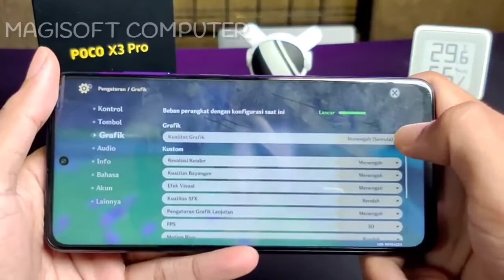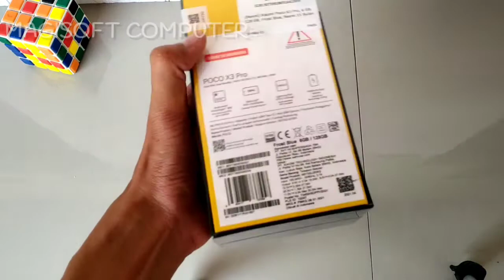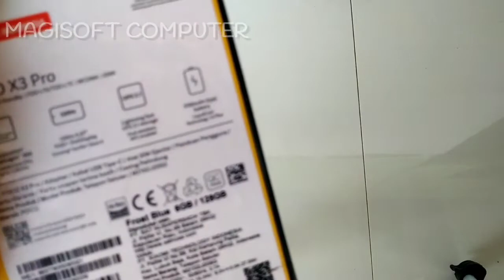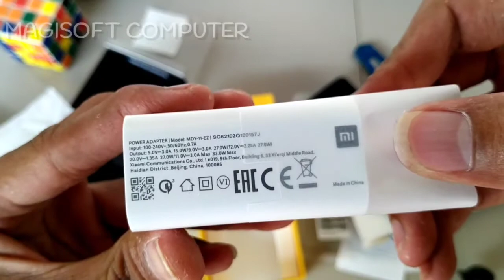UNBOXING XIAOMI POCO X3 PRO | HP SPEK DEWA HARGA TERMURAH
Hallo guys. di video kali ini saya unboxing Handphone HP gaming spek dewa dengan harga murah.

Alamat:
Magisoft Computer Jln. Raya Desa Tenajar Kec. Kertasemaya Kab. Indramayu Prov. Jawa Barat Telp/WA. 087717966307

Laptop Paling Awet
Laptop Paling Tangguh
Laptop Paling Bandel
Laptop Paling Bagus
Laptop Paling Murah
Laptop Paling Mahal
Laptop Paling Kuat
Laptop Paling Baik
Cara Servis Laptop Matot
Cara Servis Baterai Laptop
Cara Servis Chipset Laptop
Cara Servis Laptop No Display
Cara Servis Laptop Rusak
VGA Chipset Terbaik
VGA Chipset Terawet
VGA Chipset Tertangguh
VGA Chipset Termahal
VGA Chipset Termurah
Cara Memperbaiki Laptop Matot
Cara Memperbaiki Laptop Rusak
Cara Memperbaiki Baterai Laptop Drop
Reballing Chipset VGA GPU
Reflow Chipset VGA GPU
Rehot Chipset VGA GPU
Cara Servis Chipset VGA GPU Laptop
Laptop Gaming
Laptop Termurah
Laptop Termahal
Tips Membeli Laptop
Tips Memilih Laptop
Tips Membaca Usia Baterai Laptop
Tips Melihat Spesifikasi Laptop
Tips Merawat Laptop Supaya Awet
KebiasanbBuruk Pada Laptop
Laptop Asus
Laptop Lenovo
Laptop Toshiba
Laptop Sony Vaio
Macbook Air Pro
Macbook Air Retina
Macbook
Laptop Dell
Laptop HP
Laptop Compaq
Laptop Acer
Laptop Asus ROG
Definisi Sofware
Definisi Hardware
Presentasi TKJ
Presentasi Sistem Komputer
Virus Komputer
Virus Komputer Paling Berbahaya
Cara Instal Ulang Laptop
Cara Instal Aplikasi Laptop
Peripheral Komputer
Sleep Laptop
Hibernate Laptop
Switch User Laptop
Review Laptop
Review Hardware
Review Software
Spyware Paling Berbahaya
Trojan
Worm Komputer
Speaker Laptop
Baterai Laptop Paling Awet
Hardisk Laptop Paling Bagus
LCD Laptop
FHD Laptop
UHD Laptop
VGA Artefak
VGA Bergaris
LCD Panu Bergaris
Tips Import Mudah
Tips Eksport Mudah
Sebab Bluescreen BSOD
Tips Upgrade Laptop
Tips Downgrade Laptop
Cara Mengganti Keyboard Laptop Tanam
Cara Mengganti LCD Laptop
Cara Mengganti Hardisk Laptop
Cara Mengganti RAM Laptop
Cara Mengganti Prosesor Laptop
Cairan Pembersih Laptop Terbaik
Cairan Cleaner Laptop Terbaik
Teknisi Laptop Ciayumajakuning
Teknisi Laptop Jawa Barat
Teknisi Laptop Indonesia
Spesialis Servis Laptop Indramayu
Spesialis Repair Laptop Indramayu
Spesialis Hardware Laptop Komputer
Komputer All in one Termurah
Komputer All in one Terbaik
Komputer All in one Terbagus
Komputer All in one Terawet
Komputer All in one Tertangguh
Eksperimen Elektronika
Elektronika
Hobi Elektronika
Teknik Komputer Jaringan
Gamer Profesional
Laptop Anti Air
Laptop Anti Rusak
Cara Membongkar Baterai Laptop
Cara Aktivasi Windows
Cara Aktivasi Office
Cara Crack Software
Cara Crack Aplikasi
Teknik Solder Yang Benar
Multimeter Terbaik
Avometer Terbaik
Overclock Hardware
Cara Atasi Laptop Lemot
Cara Membuat Laptop Ngebut
Bluescreen
Hacker Terhebat
Cara Mengganti KBC SIO
Flux Terbaik
Modifikasi Elektronika
Kreatifitas Elektronika
Cara Agar Keyboard Laptop Awet
Tips Keyboard Laptop Awet
Tips Hardisk Laptop Awet
Cara Instal Laptop Yang Benar
Cara Cepat Instal Laptop
Cara Mudah Instal Laptop
Laptop Hang
Laptop Freezze
Servis Baterai Laptop Drop
Servis Baterai Laptop Bocor
Servis Baterai Laptop Rusak
Presentasi Power Point
Materi TKJ
Belajar Komputer Dasar
Laptop Terunik
Laptop Paling Keren
Experiment Electronic
Tool Service Laptop Handphone
Alat Servis Laptop Handphone
Laptop Ngeblank
Jual Beli Laptop Komputer Indramayu
Spesialis Servis Laptop Cirebon
Spesialis Jual Beli Laptop Komputer Cirebon
Sistem Komputer
Jaringan Dasar
Jaringan Komputer
Administrasi Infrastruktur Jaringan
Layanan Infrastruktur Jaringan
Mikrotik
Access Point
Networking
Motherboard Mainboard Terbaik
Motherboard Mainboard Terawet
Motherboard Mainboard Termahal
Cara Ganti Baterai Laptop Tanam
Cara Membaca Kapasitas Baterai Laptop
Pemrograman Web
Pemrograman Aplikasi
Laptop Paling Ngebut
Laptop Paling Kencang
Laptop Paling Cepat
Cara Ganti Pasta Prosesor
Cara Ganti Cell Baterai Laptop